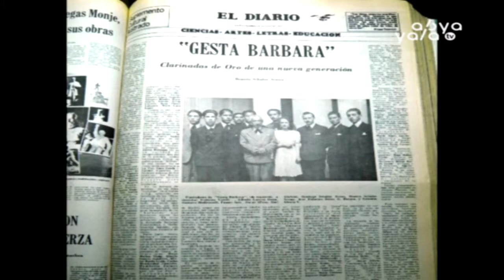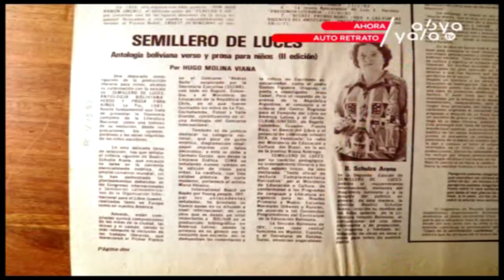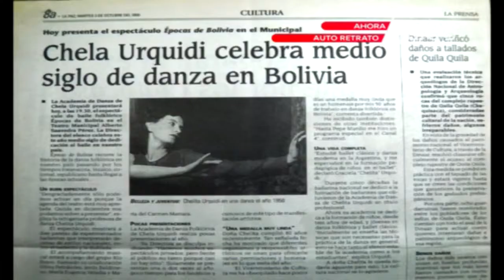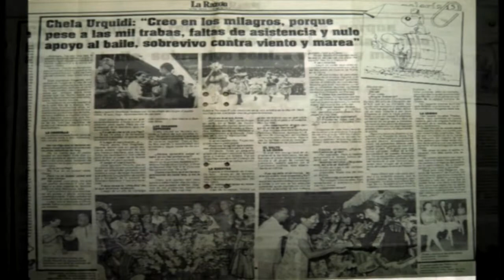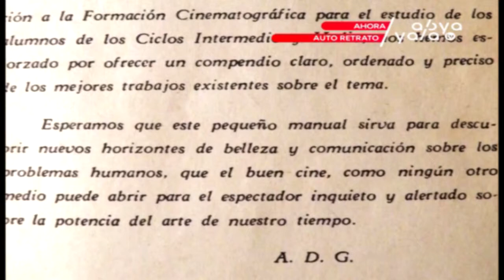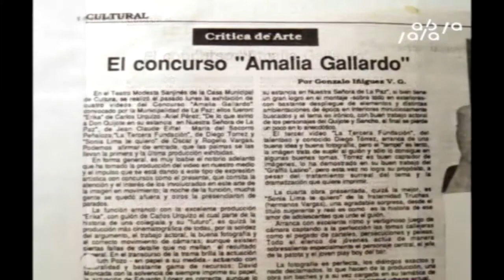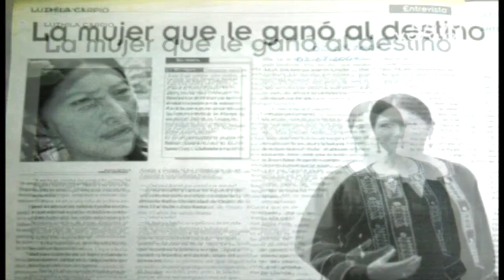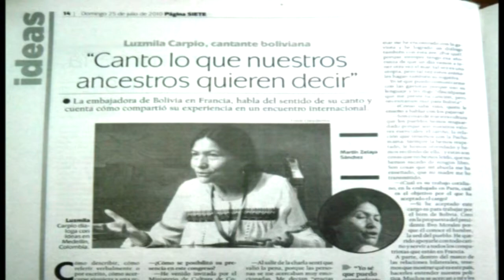Cuatro notables mujeres potosinas | Auto-retrato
Conoce a cuatro notables mujeres potosinas:
Beatriz Schulze Arana
Chela Urquidi
Amalia de Gallardo
Luzmila Carpio